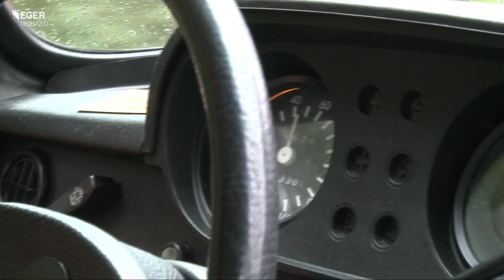14 alkalommal is túráztak Eger környékén a régi járművek - 2014.09.18.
Tíz éve nem volt annyi motor és autó az Egri Régi Jármű Találkozón és Túrán, mint idén.  Most is voltak különlegességek: szén alól hetven év múlva előkerült motor, 1928-as Ford. A járművek a távolságon kívül idén az időjárással is birkóztak; a sok eső miatt a vasárnapi felvonulás és kiállítás elmaradt.